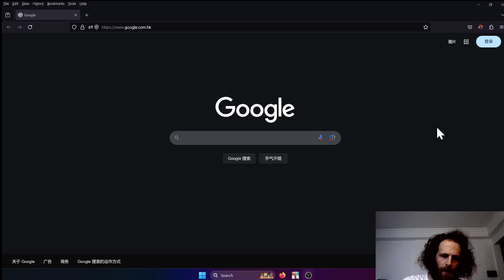Evony the King's Return: Mounted Troop Defending Blazon Set?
Server 1468.  Alliance LEG.